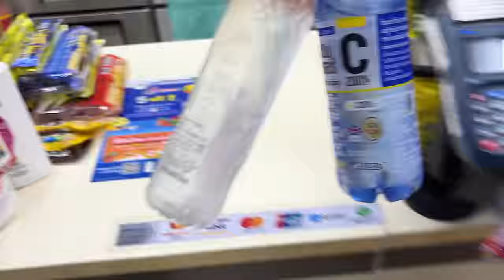Why I left USA and moved to Thailand. (You should too)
3 years ago I left USA and moved to Thailand. Here are all the reasons why I prefer living here in Bangkok Thailand over United States.